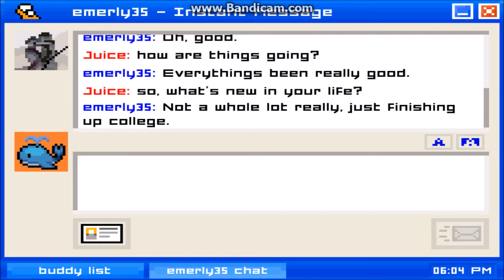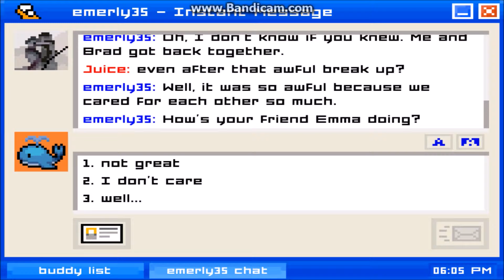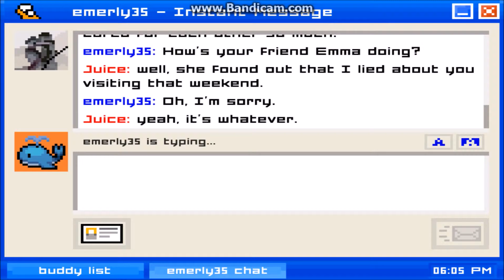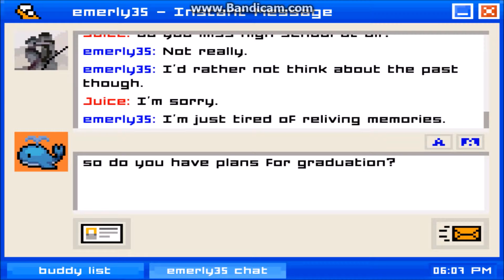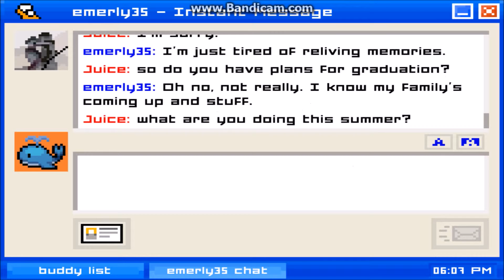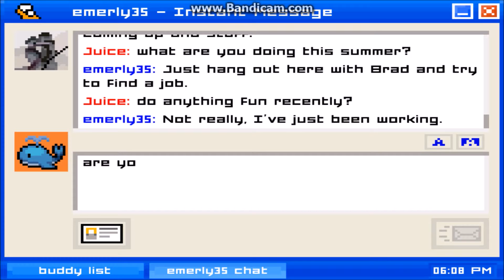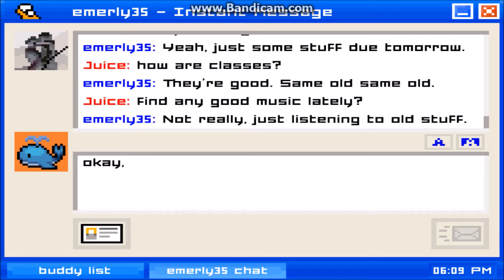Lets Play Emily Is Away Final Part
Emily Is Away final part